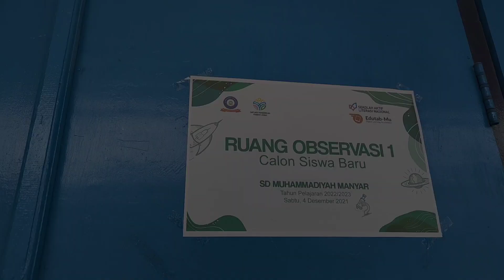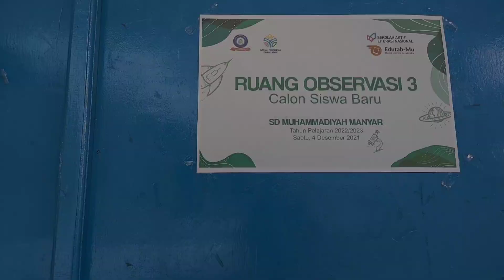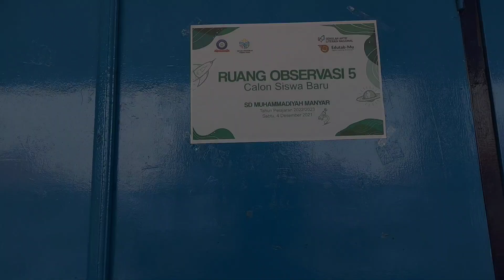Observasi Siswa Baru Tapel 2022/2023 Gelombang 1 SDMM